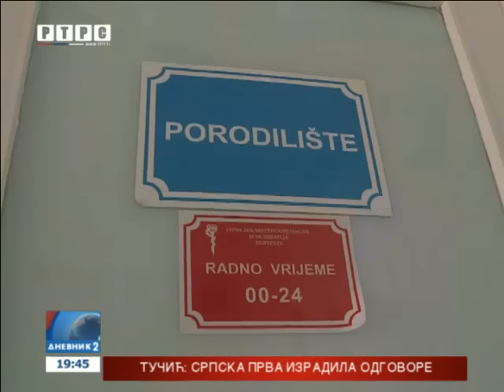Ne zatvaraju se porodilišta u Prnjavoru i Derventi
Vijest koja je danas obišla Srpsku, dobija epilog. Porodilišta u Prnjavoru i Derventi, koja rade u okviru domova zdravlja, ipak neće biti zatvorena, kako su bombastično prenijeli mediji. Ipak, do kraja juna ostavljen im je rok da se modernizuju ili naprave novu operacionu salu.